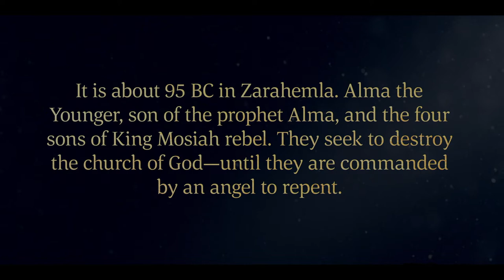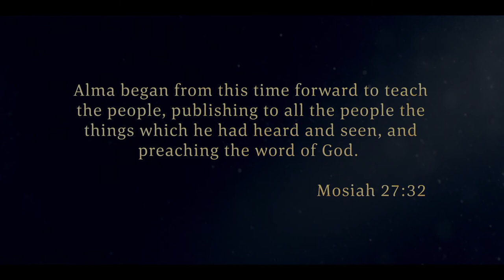Alma the Younger Is Converted unto the Lord | Mosiah 27; Alma 36 | Book of Mormon | Faith To Act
A Book of Mormon prophet named Alma the Elder worries about his son, who is rebelling against God and setting a bad example for the people. Alma the younger and the sons of Mosiah persecute the people and try to destroy God’s Church. Alma the Elder, his family, and others pray for his son.

An angel of the Lord appears to Alma the younger and the sons of Mosiah. The angel commands them to repent and stop persecuting God’s people. Alma the younger is struck with fear and can no longer move or speak.

The sons of Mosiah take Alma the younger to his father. Alma the Elder knows God has answered his prayers and that his son is experiencing the power of God. He and others fast and pray for his son to be healed.

Alma the younger is troubled about his many sins. His soul suffers until he remembers what his father taught him about Jesus Christ, the Redeemer. He calls upon the Savior for forgiveness. Suddenly Alma the younger’s sorrow and suffering are replaced with joy and peace.

Alma the younger wakes up and testifies to the people that the Savior Jesus Christ has taken away his sins and he is a new person. He says he has been born again. The sons of Mosiah repent and believe in God.

Based on Mosiah 27; Alma 36.